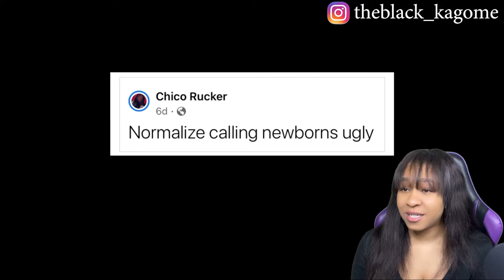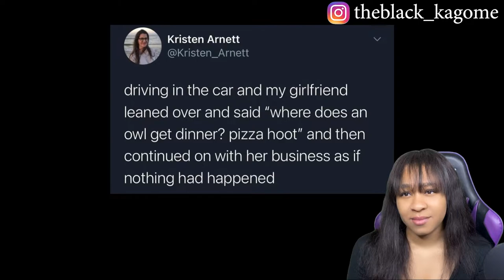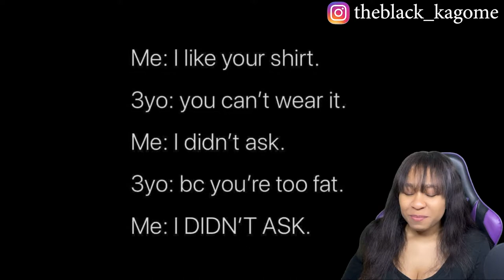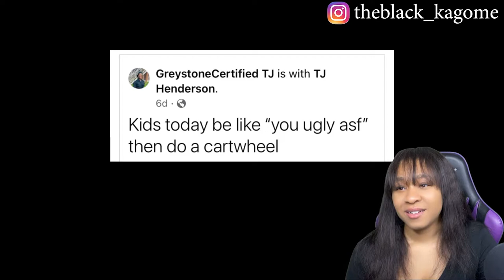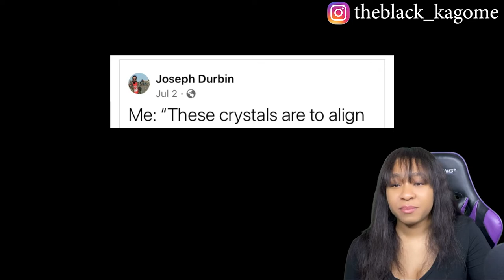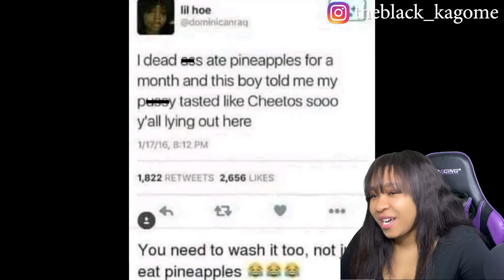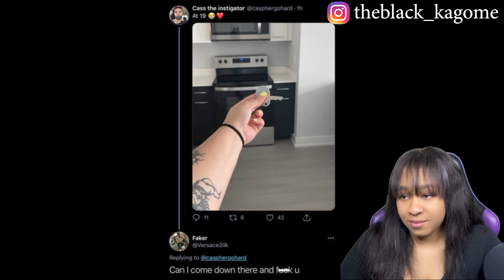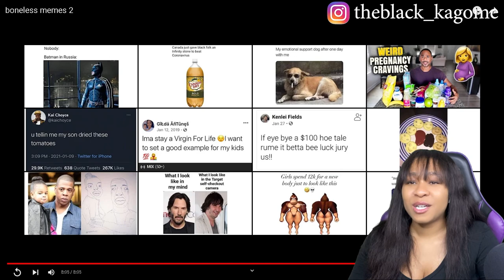BONELESS MEMES 2 | reaction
✨About me✨
Favorite movie: Titanic
First, anime saw: Dragon Ball
Favorite ice cream: banana split
My personality: shy and introverted
Favorite comedian: Dave Chappelle
Favorite Adultswim show: ATHF
 *favorite episode: Hand Banana 😅
My regrets: I wish I never stopped drawing
First game ever played: EvilZone on ps1
Favorite season: Fall 🍁
Favorite food: Tacos and rice 🌮
Favorite Hobbie: I have a lot!🥴
Favorite music: indie, house, Lofi, electronic, R&B/Soul